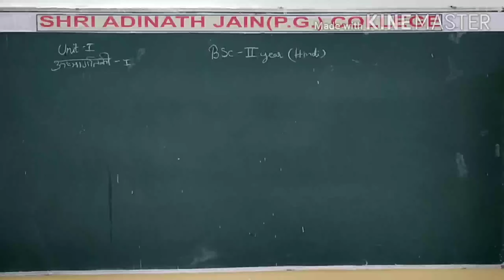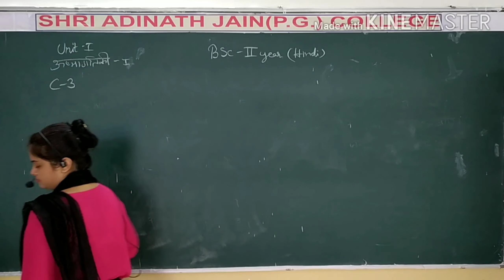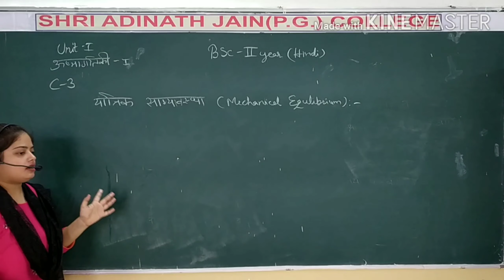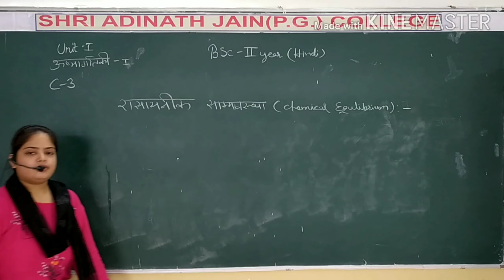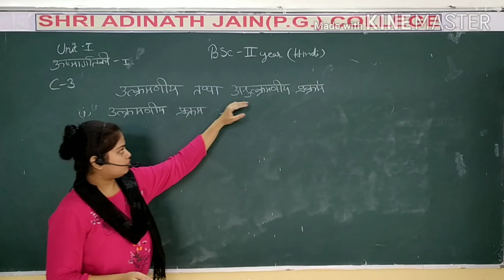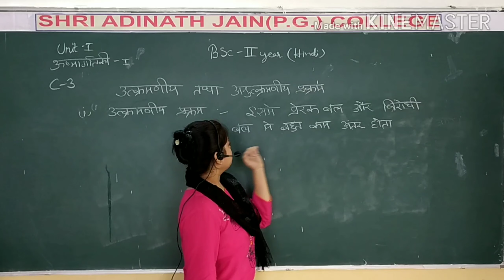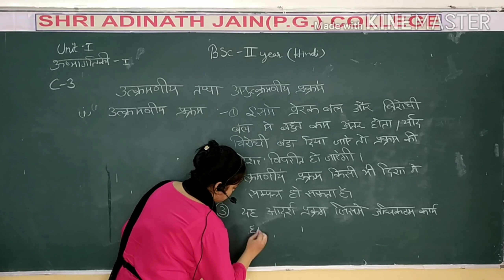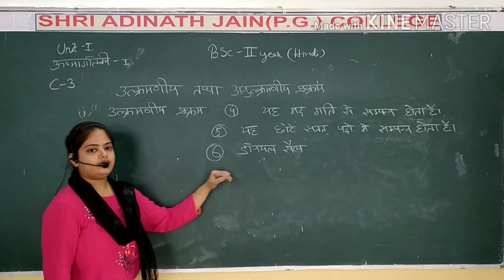C-4 Thermodynamics Hindi